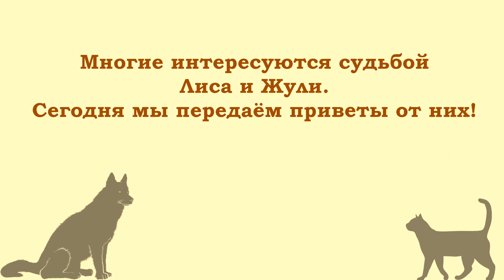Собаки Лис и Жуля - жизнь продолжается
спасение онлайн rescue online
Здравствуйте, друзья.
После выхода роликов про Жулю и Лиса
поступает много вопросов об их
дальнейшей судьбе.
У Жули появился куратор, благодарим Марианну из Израиля.
Лис героически выдержал первую операцию,
предстоит длительное лечение и реабилитация.
Лис и Жуля теперь друзья, они живут в Рязани,
проходят восстановительную терапию.
Лису ищем куратора, человека, который будет принимать
участие в его жизни.
Благодарим всех, кто помог этим ребятам финансово!
Делаем наш мир добрее!

Наши реквизиты:
Карты Сбербанка
Visa: 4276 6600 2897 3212
Visa: 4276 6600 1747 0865
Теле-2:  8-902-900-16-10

Мы проверили новую систему, деньги доходят отлично и без проблем:
1.Регистрация несложная, нужны телефон и почта. Полученный на телефон код ввести в нужное поле.
2.Чтобы  Правильно завершить Регистрацию, дождитесь прихода подтверждающего письма на  ВАШУ почту И ПРОЙДИТЕ по ссылке.
3. После подтверждения на почте - первый  денежный перевод
Данные получателя: MARIYA SEMYASHKINA
карты Сбербанка